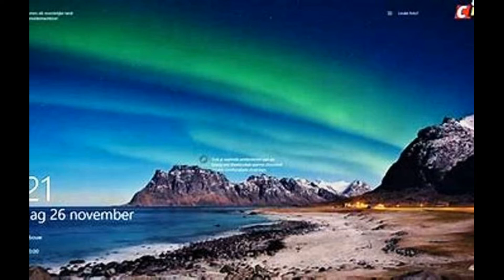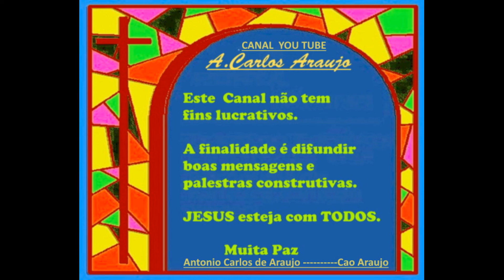CUIDAR DE MIM MESMO - Texto de A. Carlos Araujo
Cuidar de si mesmo significa adotar uma atitude de autorresponsabilidade e satisfazer suas necessidades físicas e emocionais e cultivar Deus é o primeiro fundamento e juntamente com ele o Amor que nos enriquece a caminhada de ascensão espiritual. Muita Paz, A.Carlos Araujo